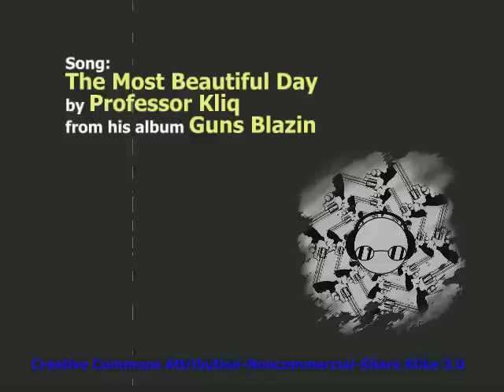Cabinet lighting update (June2011)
I just found a new cheap and efficient way to light my Detolf cabinet and show you the result.